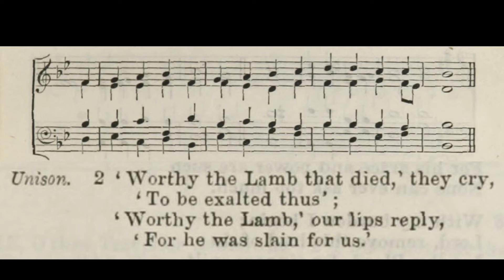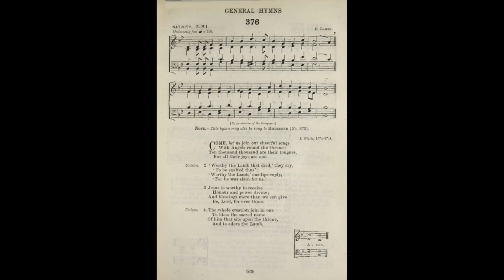English Hymnal No. 376 | Nativity (C.M.) | Piano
Nativity (Common Metre) - Come let us join our cheerful songs
No. 376 in The English Hymnal printed by the Oxford university press.
Hymn tune composed by- H. Lahee
Words by- Isaac Watts (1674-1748)